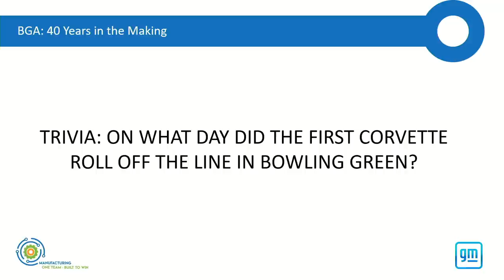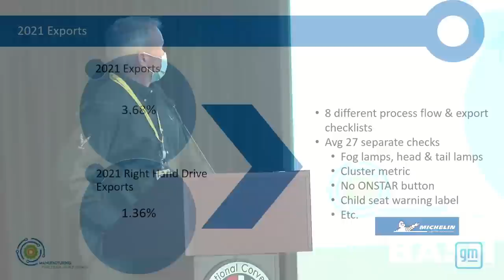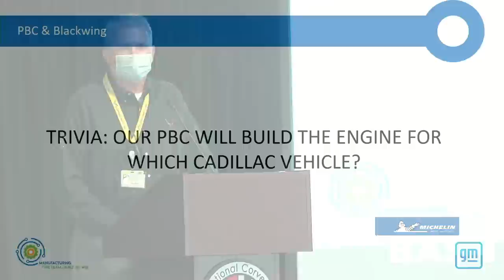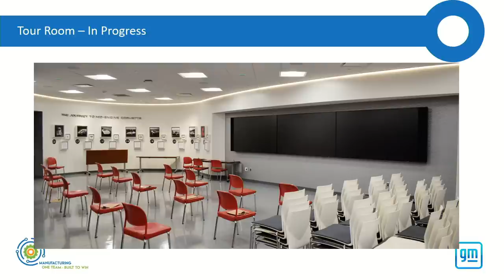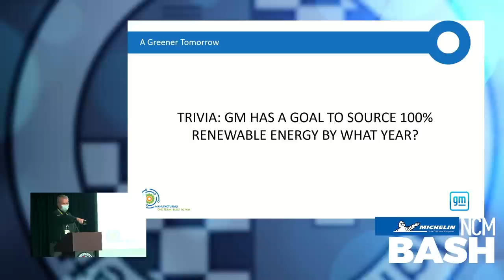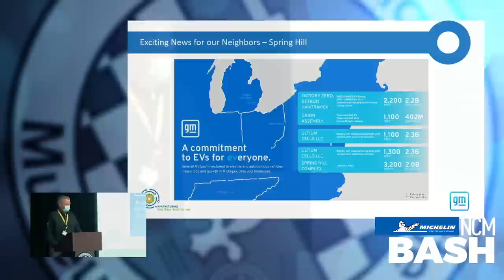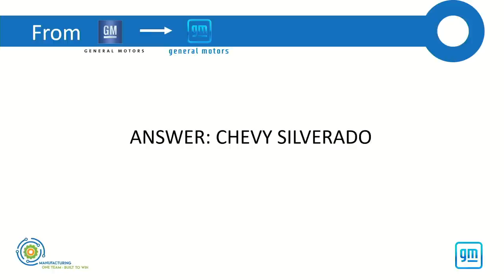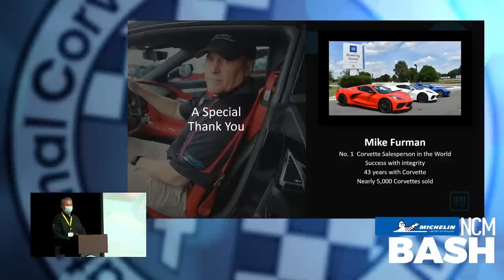Bowling Green Assembly Plant Update - BASH 2021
Kai Spande's Bowling Green Assembly Update from the 2021 Michelin NCM Bash.